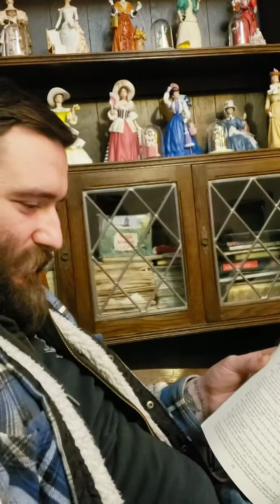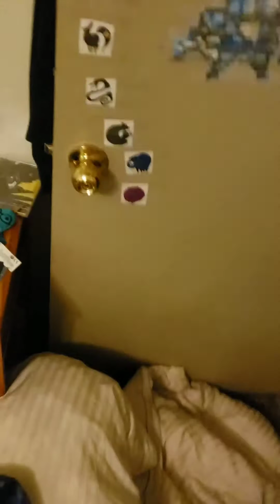Movie of the Year, 2018, 2019, 2020, 2021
Never has there been a deeper dive into the psychology of a nation since Gone With the Wind.